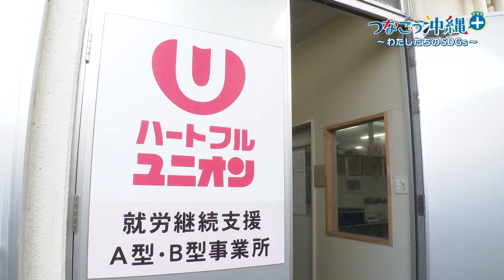スーパーに設置された就労継続支援の事業所 つなごう沖縄プラス～わたしたちのSDGs～ #132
支援人に支えながら障がいがある人も働けるように
誰もが働ける場所があり、福祉を越える可能性を